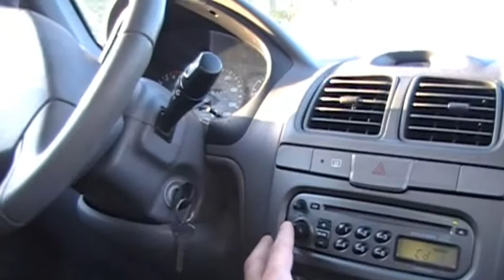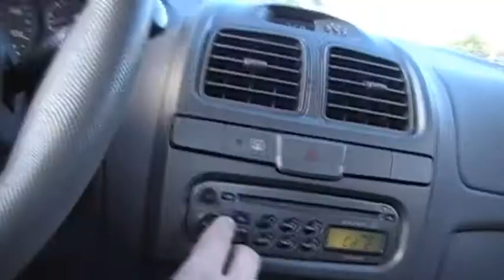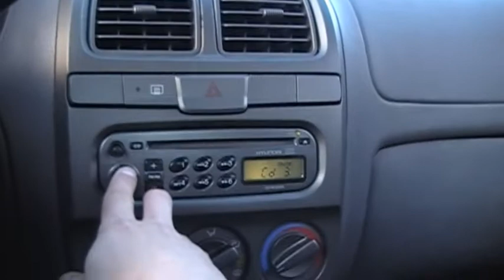Fresh bass tracks POS car cheap system knock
sorry 4 the shaky cam, turned off stabilizer. doesn't help on pickin up flex tho.
songs -
Phil Collins - In the air tonight (bass enhanced)
The Jacka ft Cellski - Wont Be Right (slowed)
Fly Guy ft Calico - Get Money (slowed)